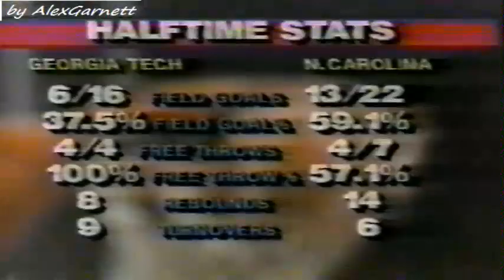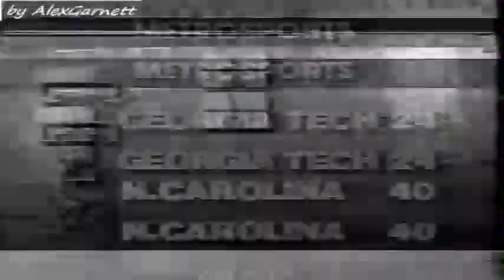1982 03 05 NCAA RS North Carolina Georgia Tech Yellow Jackets